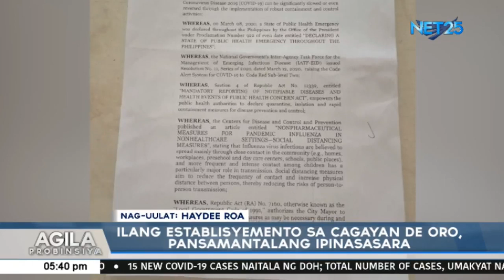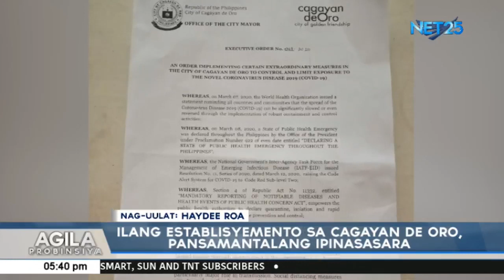Ilang establisyemento sa Cagayan de Oro, pansamantalang ipinasasara